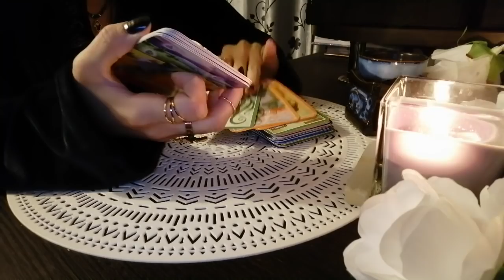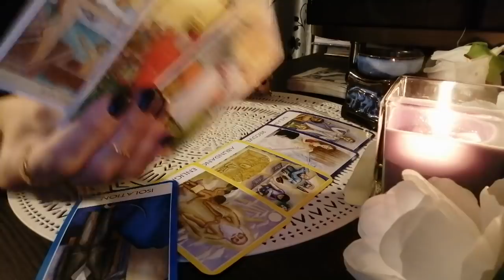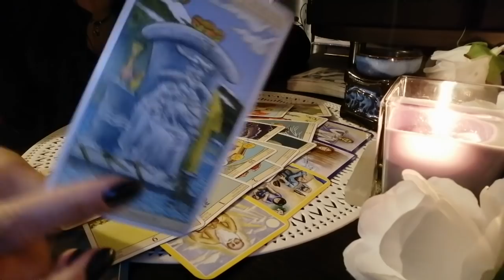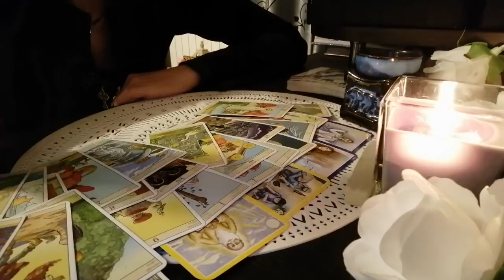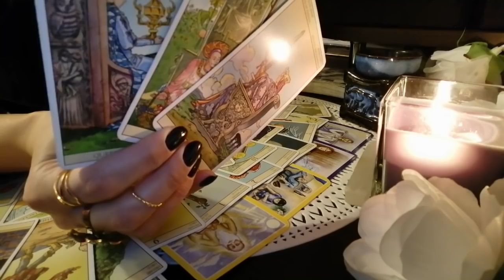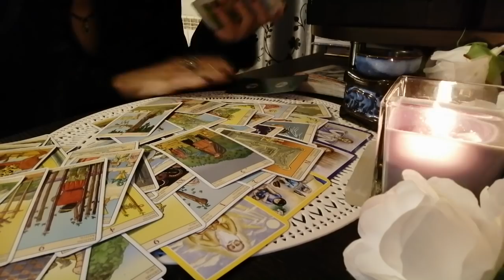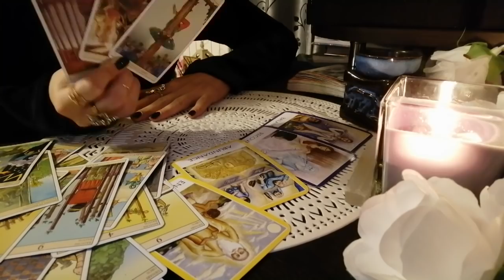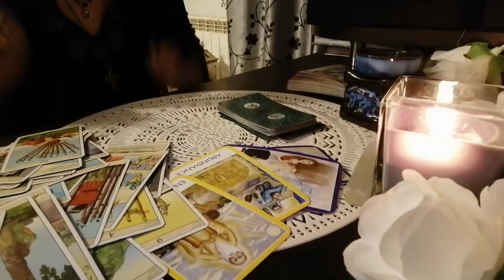Pesti mai 2021!🌌